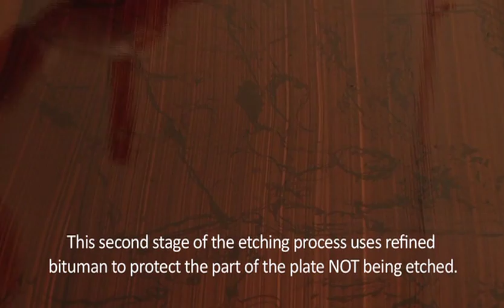Gary Shead - Interview with Robyn Berkeley